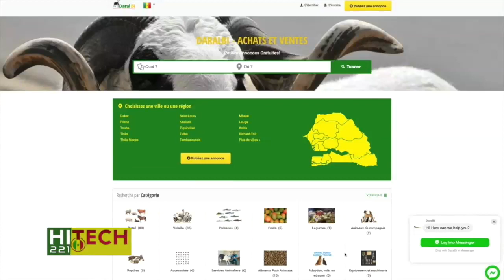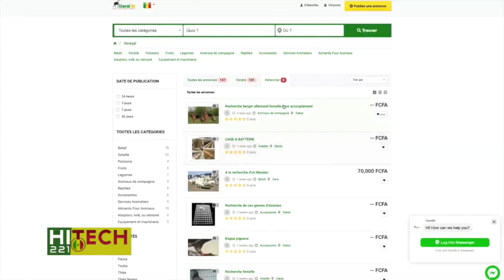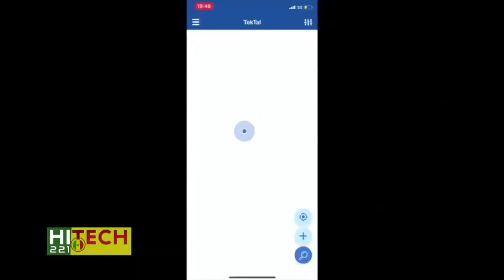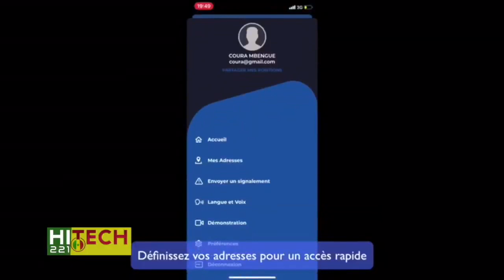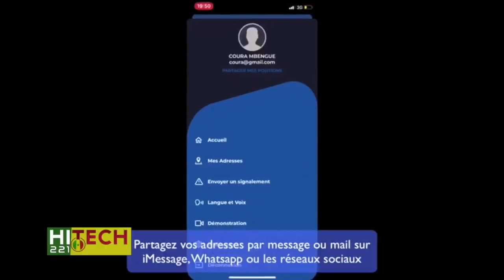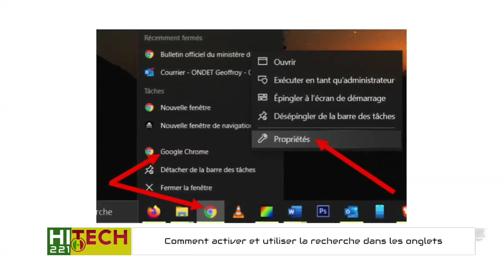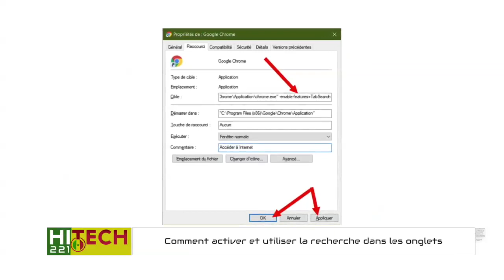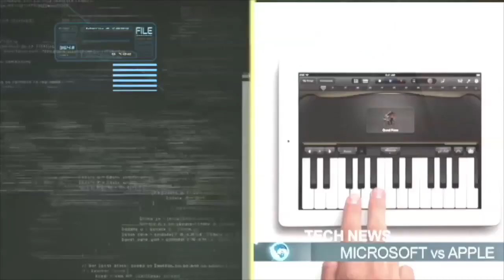Hitech221 24 S5